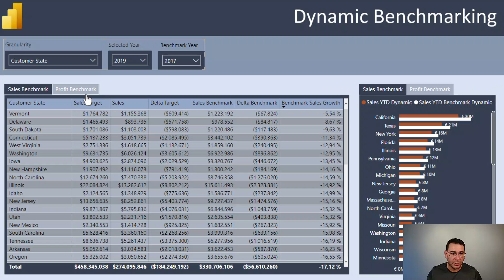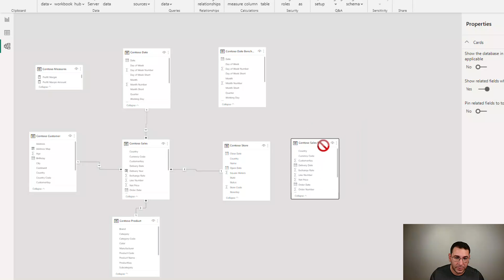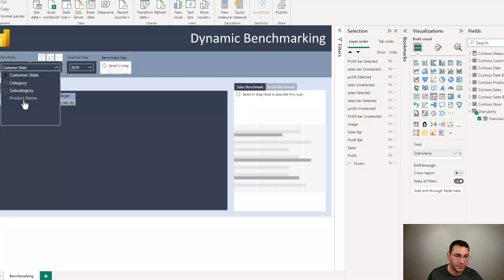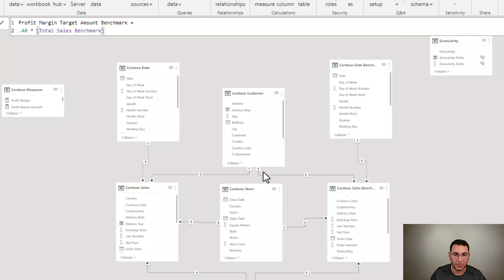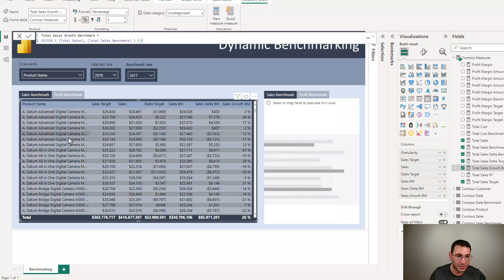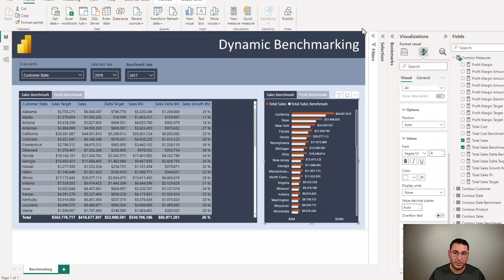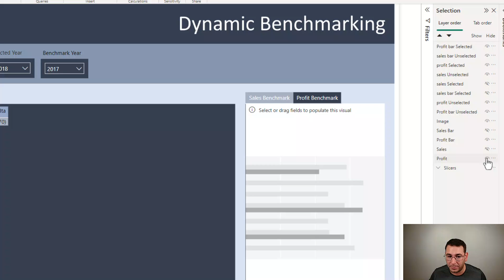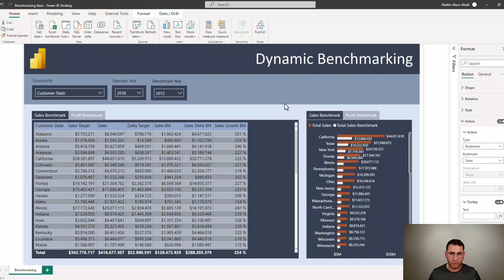Power BI – Dynamic Benchmarking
For this video we will look at benchmarking business years for sales and profit. We will look at modelling the data so that we can compare values by creating references to our sales and date table. Both fact tables however will share the same dimensions allowing us to dynamically chose the context for our benchmarking calculations.

Welcome to PowerÆgg, I am Nadim Abou-Khalil, Power BI Consultant, and have been working in the field for 8 years.

Business Case Requirements
• A table for sales and a table for profit, comparing a selected year with another selected year and showing the differences.
• The table must allow us to dynamically choose what context we want to calculate our values on.
• A bar chart for profit and a bar chart for sales showing the sales or profit values for the selected year and the comparison year.
• A context filter allowing us to change the dimensions and two year filters for the benchmarking.

Data Model Requirements
• A sales fact table and a reference to the fact table.
• A date table and a reference to the date table.
• Shared dimensions between the fact table and the benchmarking fact table.
• Inactive relationships between the sales and date table, and the sales benchmarking and date benchmarking table.
Measure Requirements
• Sales and profit measures.
o For sales table – with userelationship().
o For benchmarking sales table – with userelationship().
• Delta measures.
Solution Review
• Pros
o Ability to dynamically compare sales or profit values between two years dynamically.
o Possibility to change context/dimensions/granularity dynamically so that measure are calculated in a given context.
• Cons
o References to sales fact table and date dimension table has to be made.
Performance may suffer on large dataloads.